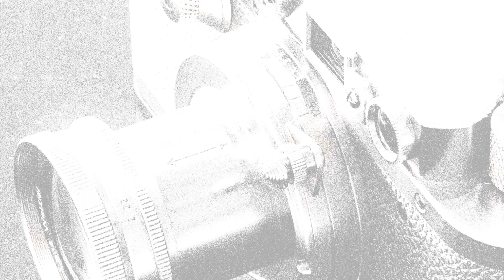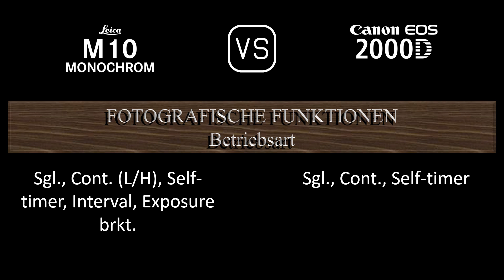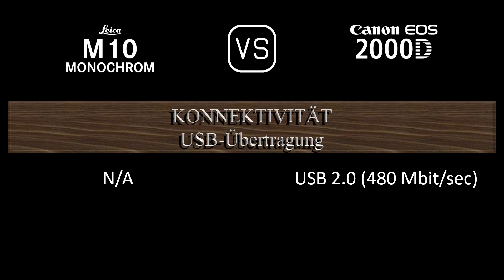Leica M10 Monochrom vs. Canon EOS 2000D: Ein Vergleich der technischen Daten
Dieses Video gibt einen Überblick über die Leica M10 Monochrom und die Canon EOS 2000D in einem parallelen Technikdatenvergleich (comparison of specifications). Vielen Dank fürs Zuschauen.

00:25 EINFÜHRUNG
00:33 KAMERAGEHÄUSE
00:40 BILDSENSOR
01:01 BILD
01:16 OPTIK & FOKUS
01:40 BILDSCHIRM
01:58 SUCHER
02:09 FOTOGRAFISCHE FUNKTIONEN
03:02 VIDEOGRAFISCHE FUNKTIONEN
03:17 SPEICHERUNG
03:20 KONNEKTIVITÄT
03:45 ALLGEMEINE ANGABEN
04:03 SONSTIGE FUNKTIONEN